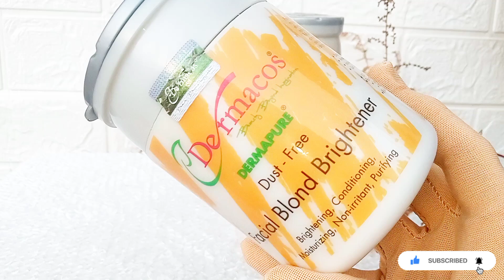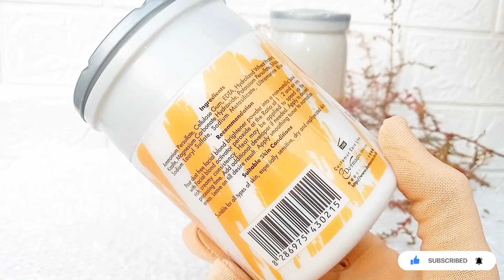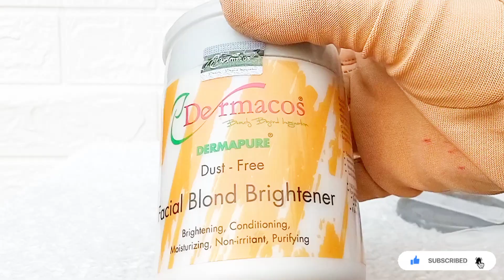Dermacos Bleach With Price And Honest Reviews 💠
Skin brightening
Self grooming